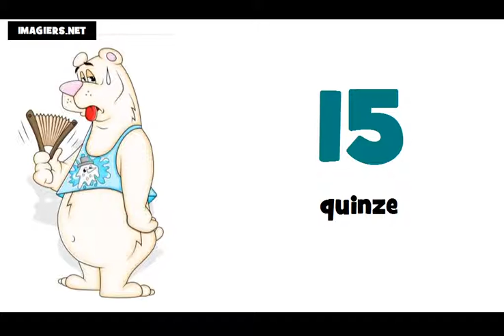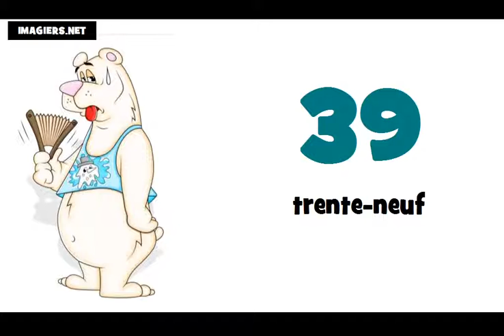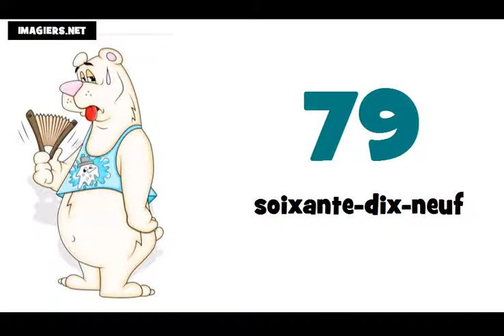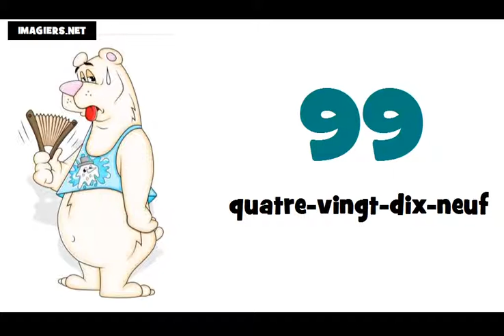Učit se francouzsky # Čísla 0 100